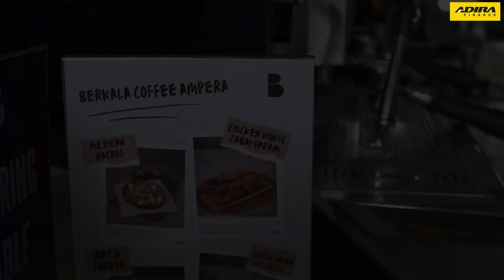SERUNYA KONGKOWMOTIF ROAD TO IIMS 2023 BERSAMA DANANGKOWANG. DITONTON YA GAES!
Jadi gaes, tanggal 25 Februari 2023 kemaren Kongkowmotif Road to IIMS 2023 kembali diadain nih. Nah, sebelum talk show bareng Danangkowang di Hall B3 JIExpo Kemayoran, kite riding dulu nih dari Berkala Coffee Ampera menuju IIMS 2023 bersama teman-teman komunitas superque, seru banget dah pokoknya. Daripada penasaran, yuk ditonton ye gaes videonya!